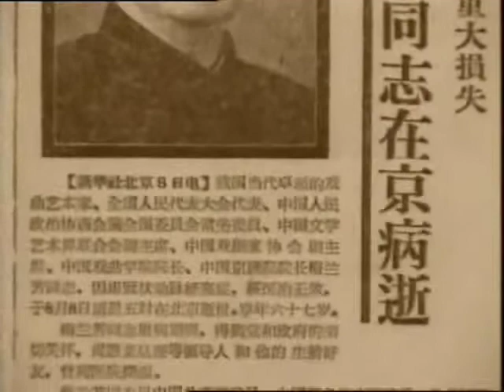Mei Lanfang Funerals